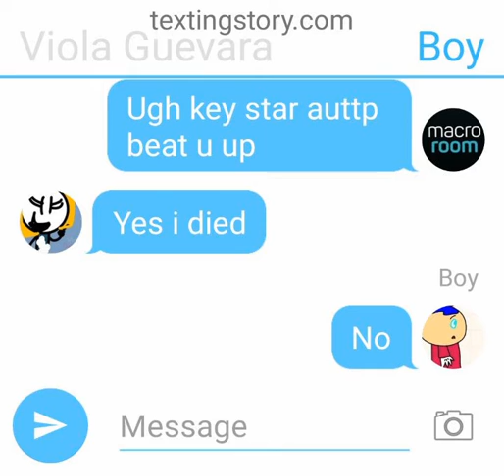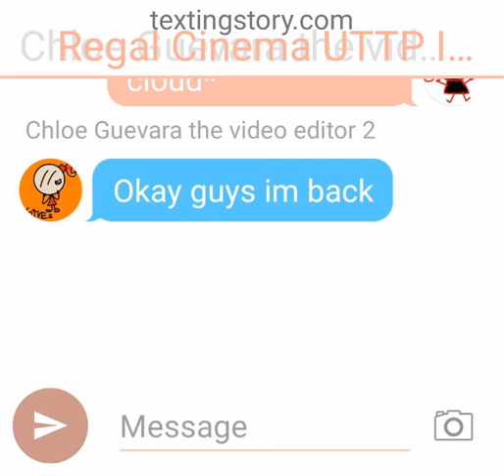Viola Guevara died and im back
Not key star AUTTP